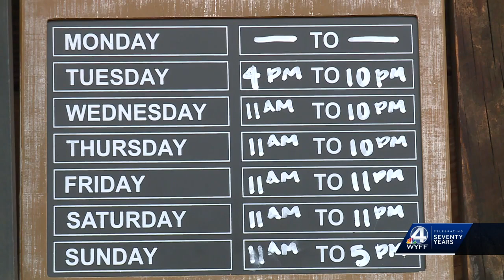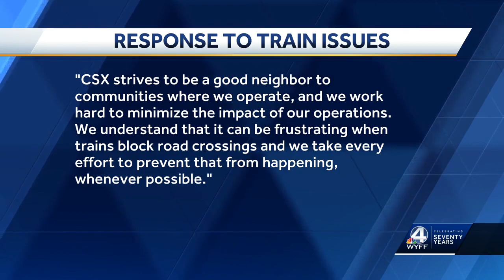Peyton Train Blocks Store